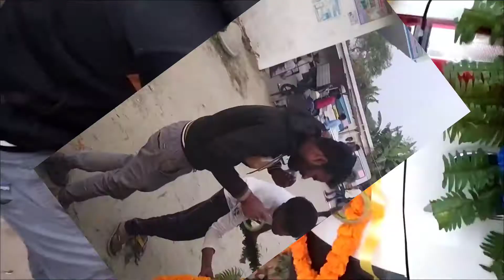❤कार सजाना हुआ अब आसान || wedding car decorate || dulha car kaise sajaye❤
isme bataya gya hai ki dulhe gari ka sajawat kaise kre